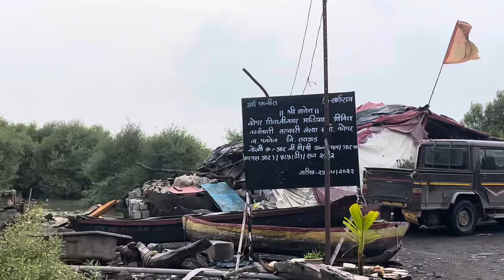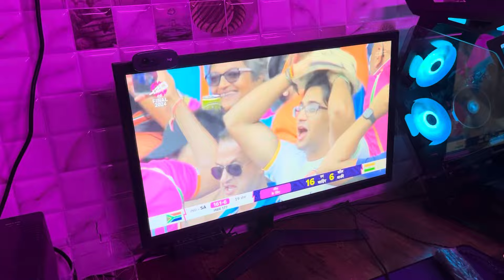Finally जिंकलो 🥹🇮🇳 बघा काय reaction होत्या…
Previous vlogs:-